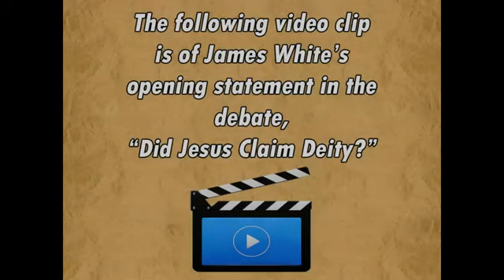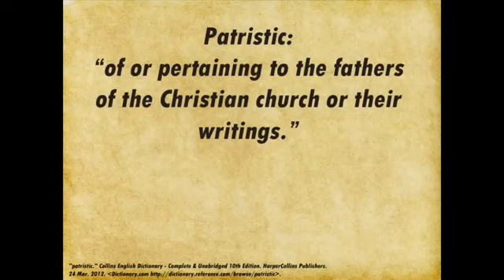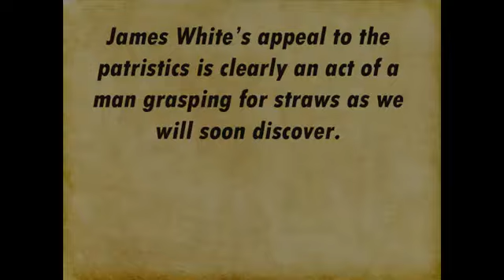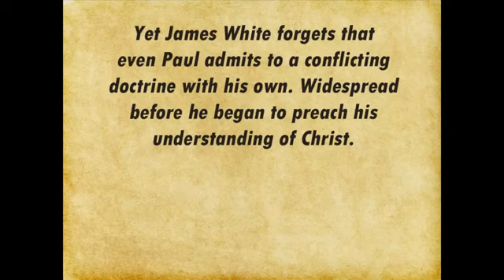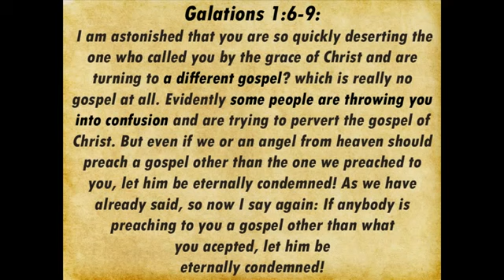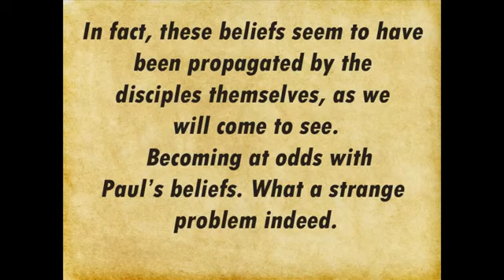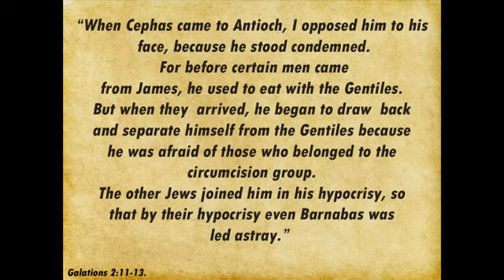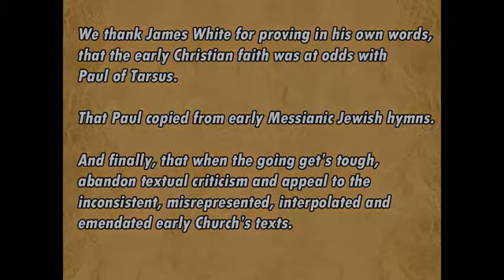James White's Futility and Inconsistency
An official response to the missionary organization, Alpha and Omega Ministries by CallingChristians.com

Special thanks to bro Ijaz Ahmad who made the footage arrangement, titles added etc, the core of the material here comes from his page

sam shamoun is a christian apologist who is trying to hide is embarrassment behind his smiles when brother Shabbir Ally explained the manners of bible to the audiance Christianity Bible Jesus Christ Judaism Torah Moses Legacy Muhammad God Allah Jehovah Yahweh Debate Sam Shamoun gets Owned by Shabir Ally Tri-bate Douglas Jacoby Abraham Ibrahim Prophet Violence Terrorism Scripture Rabbi Shmuley Boteach Queries can be made at the website, God willing Islam Muslim Qur'an Koran cross crucifixion Muhammad dawa apologetics debates Bible Christianity James White Ivey Conerly Ahmed Deedat prophet salvation The Qur'an denies, in a single ayah (verse), that Jesus the Messiah was crucified. By denying this historical reality, the Qur'an forces its followers to not only reject one of the most certain events of history itself, but by so doing it separates them from the life-giving message of the cross of Jesus Christ. In this video we compare the 40 Arabic words of Surah 4:157 with the 33 Greek words of Galatians 2:20. Here are the texts (as translated by the co-author of the lyrics, James White Surah 4:157: And in reference to the Jews who said, "We killed the Messiah, Jesus the Son of Mariam, the apostle of God," they did not kill him, nor did they crucify him, but it was made to appear to them. And indeed those who differ in the matter are surely in doubt about it. They have no knowledge about it except following mere assumption. But of a certainty they did not kill him. Galatians 2:20: I have been crucified together with the Messiah. So it is no longer I who live, but the Messiah living in me. And this fleshy life I now live, I live by faith in the Son of God, the one who loved me and gave himself in my place. It is our sincere hope that Muslims will know we present this with true love in our hearts for them, and in the hope that they will see their need for Christ's work, and will submit in repentance and faith to His lordship. We have had many requests for the shirt Ivey is wearing in this video, so Carla Rolfe has provided it for us here  Shabir Ally